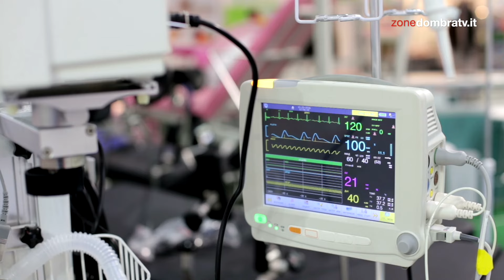Sanità: futuro a rischio anche per la carenza di infermieri in Italia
In Italia, la sanità è in crisi con una carenza di 65.000 infermieri secondo la Corte dei conti. Nei prossimi dieci anni, si prevede l'uscita di altri 140.000 professionisti, rendendo la situazione ancora più critica. L'Italia è il paese OCSE con il minor numero di infermieri: 6,4 ogni mille abitanti contro una media europea di 9,5. La Federazione nazionale degli Ordini delle professioni infermieristiche (FNOPI) sottolinea l'urgenza di interventi strutturali per garantire salute e assistenza a una popolazione sempre più anziana e fragile. Inoltre, sempre meno giovani scelgono la professione a causa delle condizioni lavorative e retributive insoddisfacenti. La FNOPI propone aumenti salariali, riconoscimento delle competenze specialistiche e una revisione del percorso formativo universitario. Senza interventi tempestivi, il Servizio sanitario nazionale rischia una crisi irreversibile.

zonedombratv.it